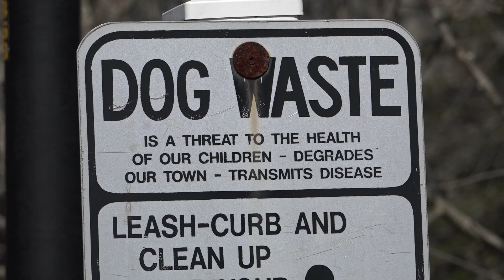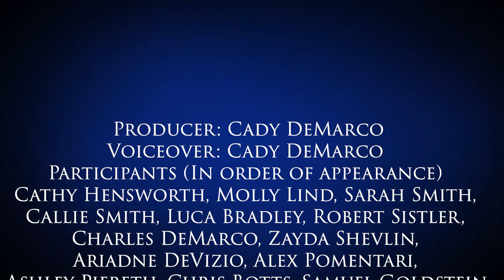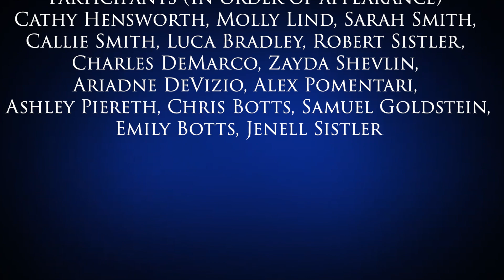Dogs of Linwood New Jersey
Residents of Linwood were interviewed on what their favorite breed of dog is and were asked to give reasons why or why not they would recommend future dog owners to adopt this breed of dog.  Produced by Cady DeMarco 2024